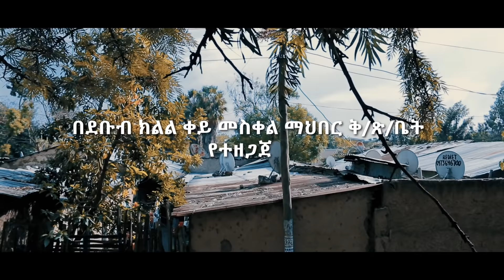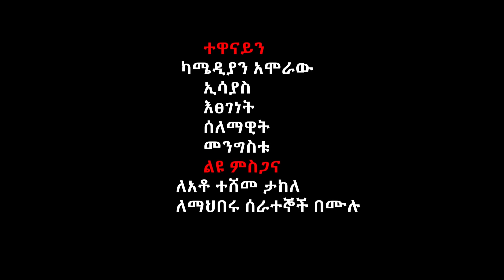እጅ አልሰጥም - አዲስ ኮሜዲ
Gets  21 ኢንተርቴይንመንት በየቀኑ :አዳዲስ አዝናኝ ቪዲዮዎችን እና ጠቃሚ መረጃዎችን ወደናንተ ያደርሳል
# ሰብስክራይብ በማድረግ ቤተሰብ ይሁነን!!!
በዚህ ቻናል ላይ የሚለቀቁ ማናቸውንም ስራዎች በሌላ የሶሻል ሚዲያ ቻናል ላይ መልቀቅ ቻናላችሁን በኮፒራይት ያዘጋባችኋል!!!

ምርትና አገልግሎችን ለማስተዋወቅ  ለትፈልጉ ያግኙን
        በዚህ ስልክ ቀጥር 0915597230